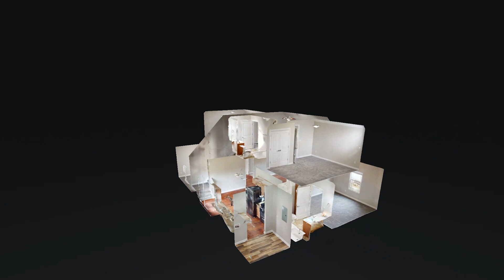4719 Compassion Ln Murfreesboro TN 37128 — Marshall Casselman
4719 Compassion Ln Murfreesboro TN 37128 - Marshall Casselman

4719 Compassion Ln Murfreesboro TN 37128 - Marshall Casselman

4719 Compassion Ln Murfreesboro TN 37128 - Marshall Casselman